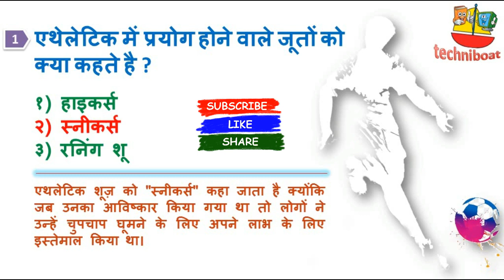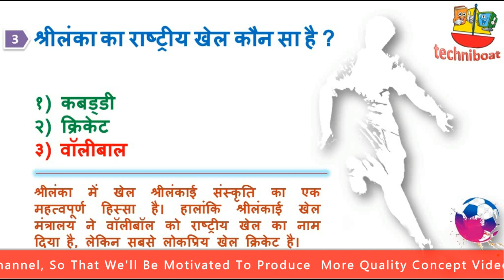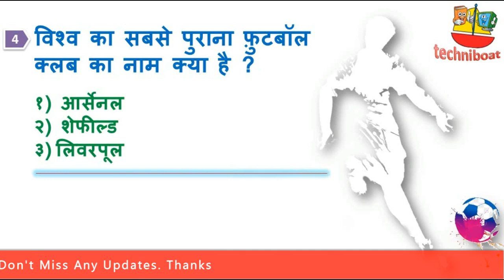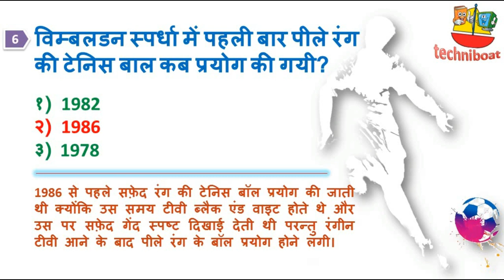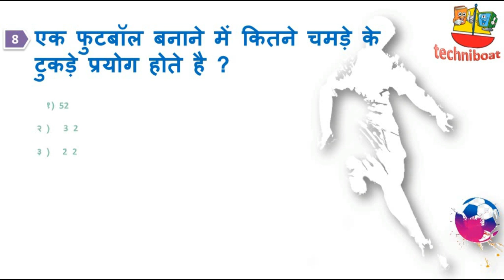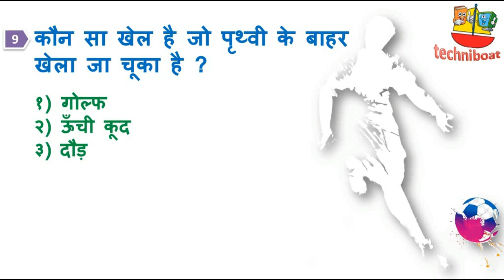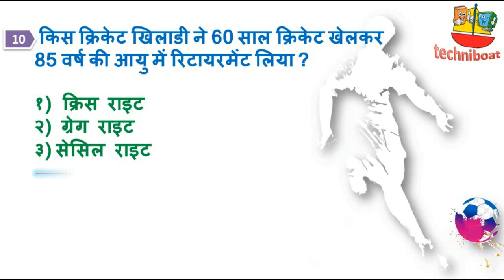Sports GK Questions | Interesting Facts of Sports | GK QUIZ on Sport | Amazing GK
About Video
In this video we will learn about:
General Knowledge
Sport’s General Knowledge
Interesting facts of Sport
Amazing facts of Sport
Topics Covered
एथेलेटिक में प्रयोग होने वाले जूतों को क्या कहते है ?
ओलंपिक रिंग में कौन सा रंग एशिया का प्रतिनिधित्व करता है?
कौन सा खेल है जो पृथ्वी के बाहर खेला जा चूका है ?
श्रीलंका का राष्ट्रीय खेल कौन सा है ?
विश्व का सबसे पुराना फूटबाल क्लब का नाम क्या है ?
किस देश में पतंगबाज़ी एक प्रोफेशनल स्पोर्ट है ?
एक फुटबॉल बनाने में कितने चमड़े के टुकड़े प्रयोग होते है ?
विम्बलडन स्पर्धा में पहली बार पीले रंग की टेनिस बाल कब प्रयोग की गयी ?
एक गोल्फ की बाल में कितने हिलकोरे या गड्ढे (Dimple) होतें है ?
किस क्रिकेट खिलाडी ने 60 साल क्रिकेट खेलकर 85 वर्ष की आयु में रिटायरमेंट लिया
What are the shoes used in athletic?
Which color represents Asia in the Olympic ring?
Which game is played outside the earth?
Which is the national sport of Sri Lanka?
What is the name of the oldest football club in the world?
In which country is kite flying a professional sport?
How many leather pieces are used to make a football?
When was yellow tennis hair first used in the Wimbledon event?
How many dimple are in a golf ball?
Which cricketer took retirement at the age of 85 after playing cricket for 60 years